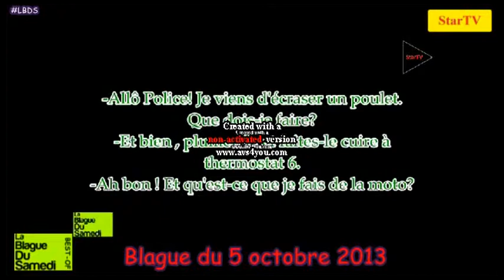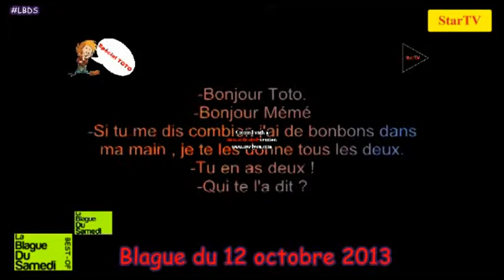La Blague Du Samedi-Le Best-OF /Dimanche 23/02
STARTVFR est devenu FREDOFMTV en janvier 2019
Début de l'aventure en novembre 2012.

Remonté car bloqué par TF1 , cette fois - ci sans Case Départ.